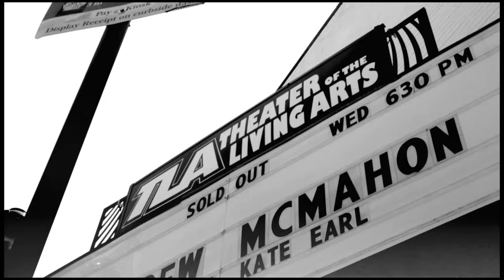The Wonder Years - The Bastards, The Vultures, The Wolves (Live Video)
A Live Performance video of The Wonder Years performing "The Bastards, The Vultures, The Wolves" at the TLA in Philadelphia, PA.

The Wonder Years highly anticipated new record - 'The Greatest Generation' - is now out on Hopeless Records!

Follow The Wonder Years on social media!

► Snpachat: @hopelessrecords